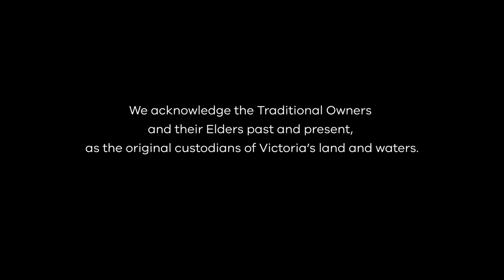Spotted Tree Frog release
🐸 Spotted tree frogs are on the brink of extinction due to impacts of flood, fire, disease and predation.

The 2019/20 Black Summer bushfires destroyed 50% of its habitat in Victoria.

Now, a captive breeding and release project in north east Victoria, led by Zoos Victoria, is giving these critically endangered frogs a fighting chance.

This important work is supported by the Victorian Government’s Biodiversity Flood Recovery Project.